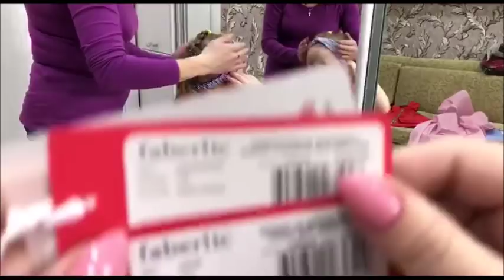Примеряем детскую одежду. Коллекция "Морское путешествие" Фаберлик Онлайн.